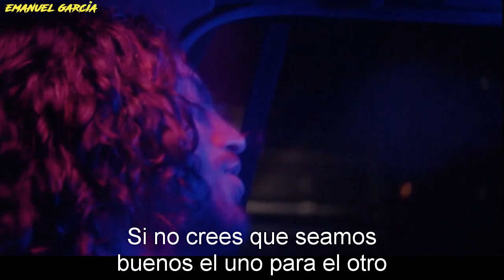Ali Gatie - It's you (subtitulado español) 60 FPS